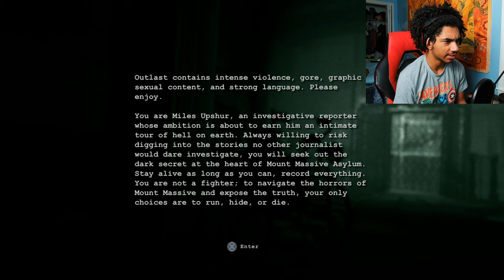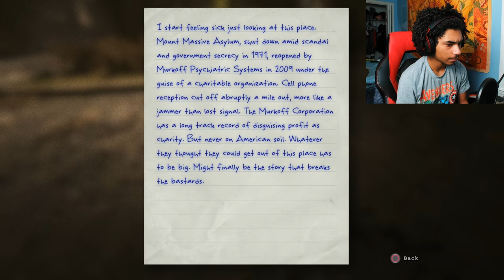Playing OUTLAST For The First Time In 2024!! (PART 1)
I really appreciate all the love and support I've received.
Much love my fellow GODS!!